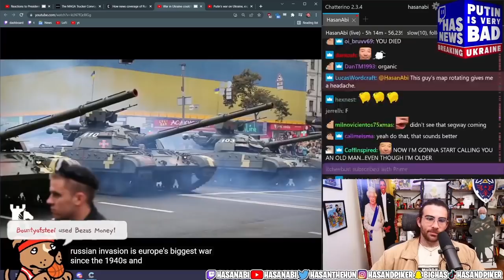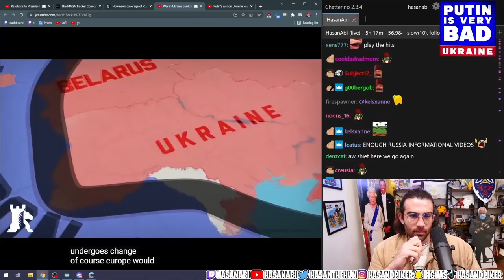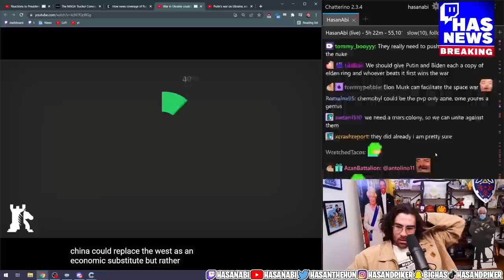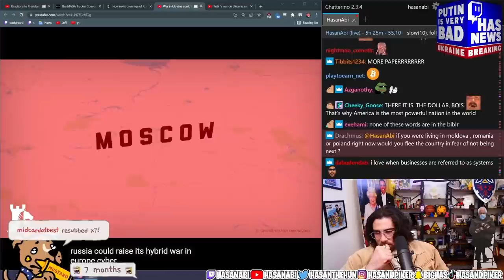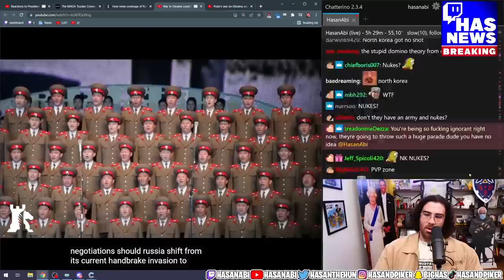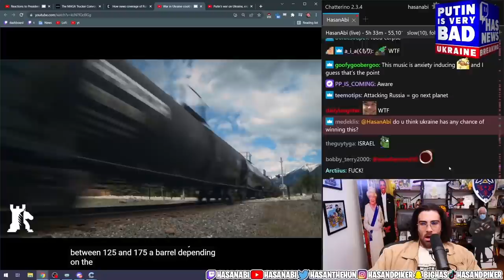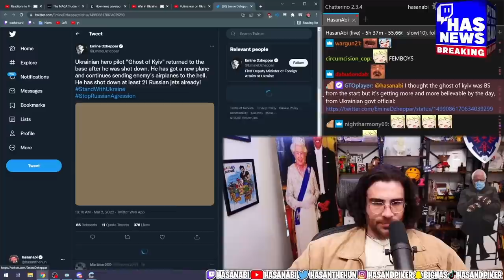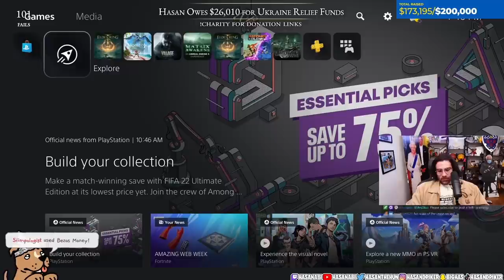HasanAbi reacts to War in Ukraine could have GLOBAL Consequences | Ghost of Kiev REAL?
Hasan reacts to CaspianReport's latest video.  Caspian explains why the invasion of Ukraine can lead to a lot of problems for Russia.  Hasan finds out how real the Ghost of Kyiv really is using his investigating powers.  He moves on to the Fundraiser for Ukraine, Elden Ring for Ukraine.